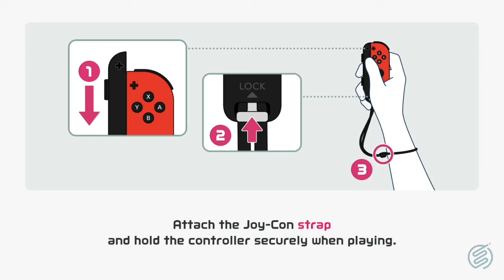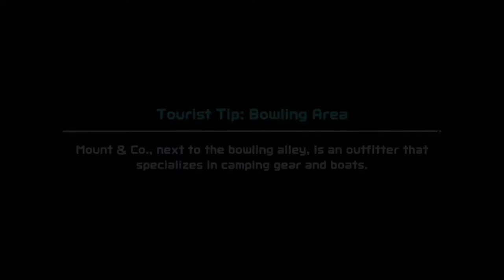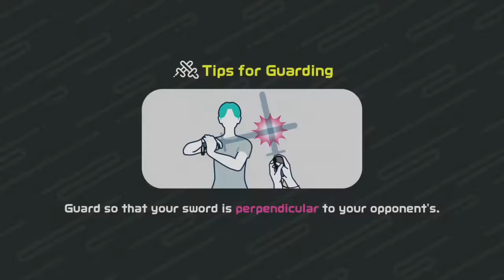Nintendo Switch Sports - Part 4 - Chambara (4 Player)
Hello! Today we are going to be playing Nintendo Switch Sports! This will be played by GaplekBehemoth, SolidUni588, Gloomy, and CarrotyLeader01!